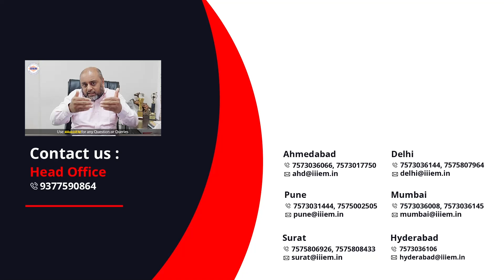मुझे Export Import का Agent बनना है तो में कैसे बन सकता हु? | AskiiiEM​ - 288 | Q&A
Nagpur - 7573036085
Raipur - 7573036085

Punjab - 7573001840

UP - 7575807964